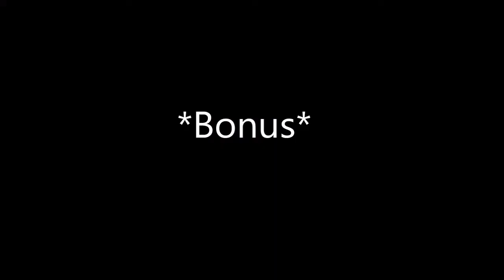Maze HEALTHPACKS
Just playing some DOOM with my bud maze_mage. Found something interesting.